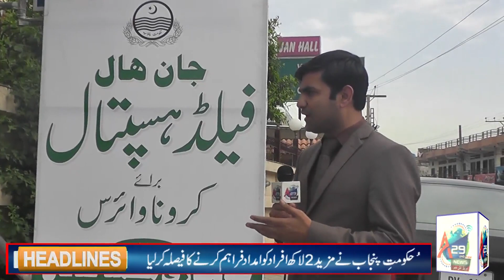Coronavirus Action Plan